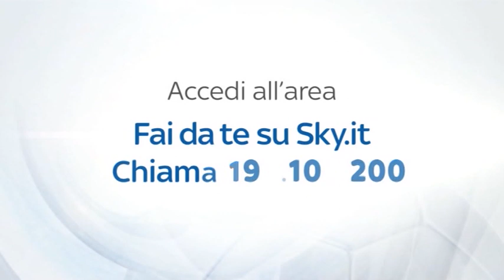TORELLO IN ALLENAMENTO